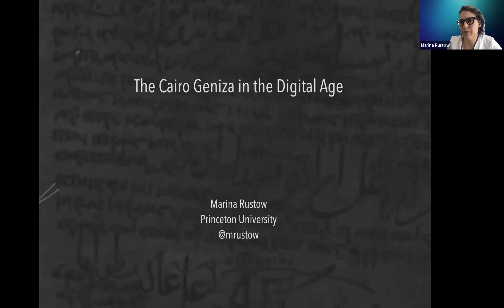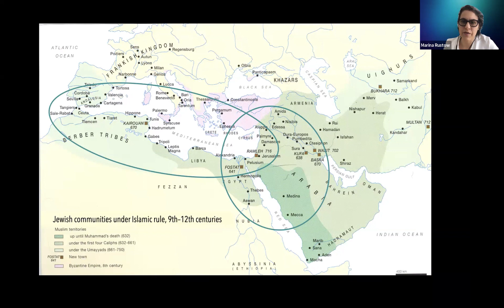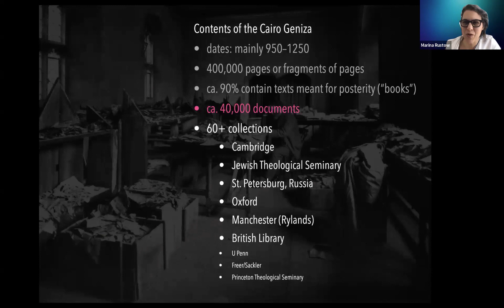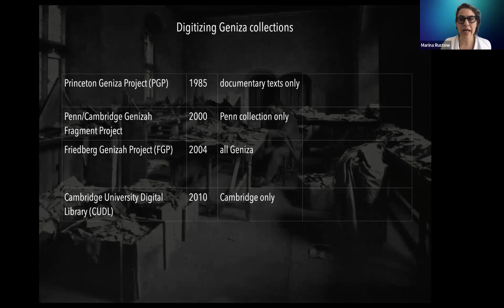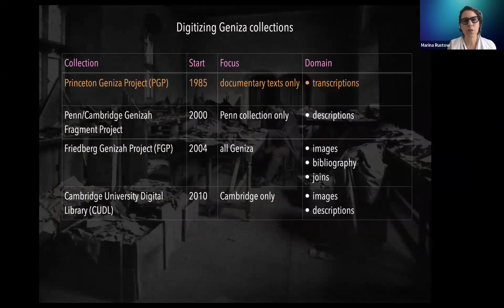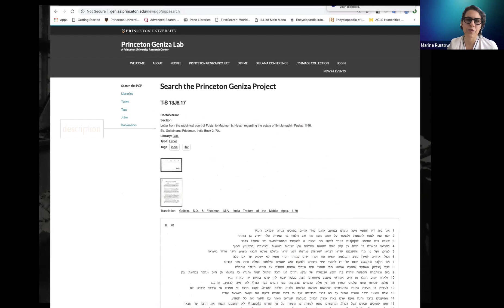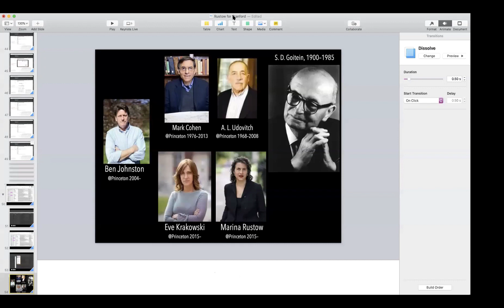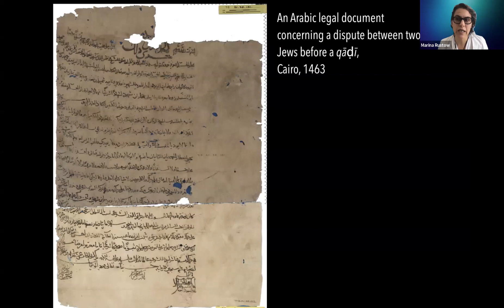The Cairo Geniza in the Digital Age: A Webinar with Marina Rustow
Princeton Professor Marina Rustow offers an introduction to the Cairo Geniza and digitization efforts to support study and access.

The Cairo Geniza is one of the largest and most coherent caches of fragmentary manuscripts ever discovered: 400,000 items discarded by the Egyptian Jewish community over a period of 900 years. Digitization efforts began at Princeton as early as 1985, with Penn, Cambridge and a privately funded foundation entering the fray over the decades. The geniza is an excellent case-study in what digitization can and cannot accomplish. This illustrated lecture will present the main digital partners and their databases, take stock of what is transferrable to other caches, and brainstorm ideas for the future.

Marina Rustow is the Khedouri A. Zilkha Professor of Near Eastern Studies and Professor of History at Princeton University, Director of the Princeton Geniza Lab and Director of the Near Eastern Studies Program. She is the author of Heresy and the Politics of Community: The Jews of the Fatimid Caliphate (2008) and of The Lost Archive: Finding a Caliphate in a Cairo Synagogue (2020).